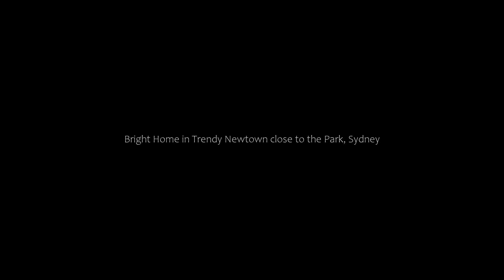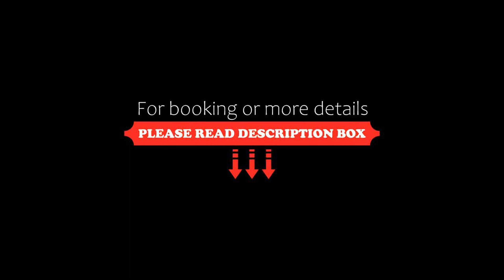Bright Home in Trendy Newtown close to the Park, Sydney, Australia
About Property:
Featuring air-conditioned accommodation with a patio, Bright Home in Trendy Newtown close to the Park is located in Sydney. The property is around 4.2 km from International Convention Centre Sydney, 4.5 km from Australian National Maritime Museum and 4.7 km from The Star Event Centre. The property is non-smoking and is set 3.4 km from Central Station Sydney.

With free WiFi, this holiday home provides a ca...
Property Type: Hotel
Address: Wilson Street 160, Newtown, 2042 Sydney, Australia
Searching For
1. Bright Home in Trendy Newtown close to the Park - Sydney - Australia
2. Bright Home in Trendy Newtown close to the Park - Sydney - Australia Address
3. Bright Home in Trendy Newtown close to the Park - Sydney - Australia Rooms
4. Bright Home in Trendy Newtown close to the Park - Sydney - Australia Amenities
5. Bright Home in Trendy Newtown close to the Park - Sydney - Australia Offers and Deals
Audio Credit:
Track Title: Subway Dreams
Artist: Dan Henig